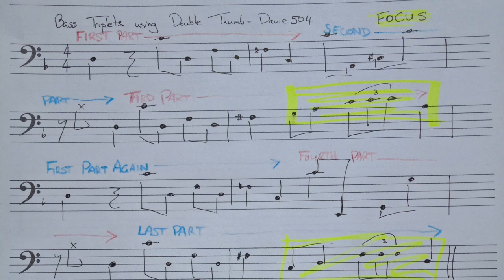Bass Triplets using Double Thumb - Davie504 Tutorial transcription with tablature and sheet music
Davie504 made a tutorial in 2012 about the double thumb technique for bass. It had no tablature so I've transcribed it.

He plays it a little differently in the beginning of the video, I've transcribed the Slow Down version.